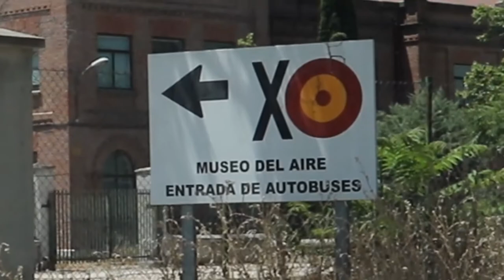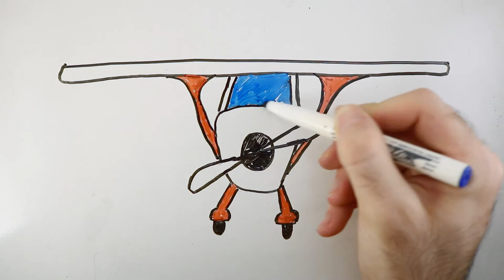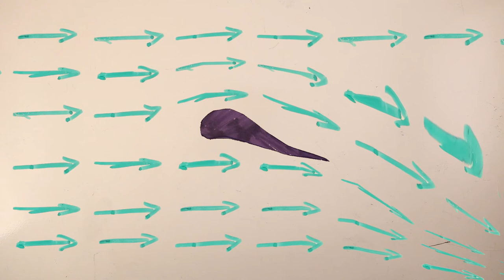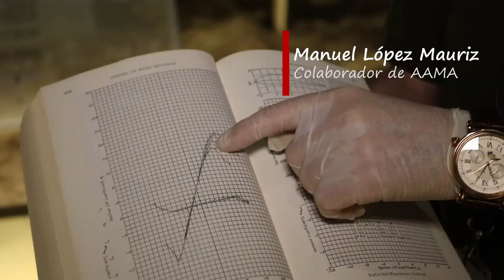Cómo construir un avión: Las alas | Perfil alar | Museo de Aeronáutica y Astronáutica de Madrid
Tercer vídeo grabado con la colaboración del MuseodeAeronáuticayAstronáutica de Madrid, tratando el tema del perfil alar.
¿Te has preguntado alguna vez cómo construir un avión? Si la respuesta es que no, puede que te sorprendas de una de las cosas que hay que tener en cuenta a la hora de hacerlo y si la respuesta es sí, no sé si eres consciente de la locura que estás intentando hacer.
Una de las cosas que menos se ven a simple vista y que sin embargo más importantes son es el perfil alar, que es la forma que tienen las alas vistas de lado. Si eso se pudiera hacer, claro.

Agradecimientos especiales a Carmen Riquelme Pina (conservadora del museo) y a Manuel López Mauriz (ingeniero aeronáutico y colaborador de la Asociación de Amigos del Museo del Aire, AAMA).